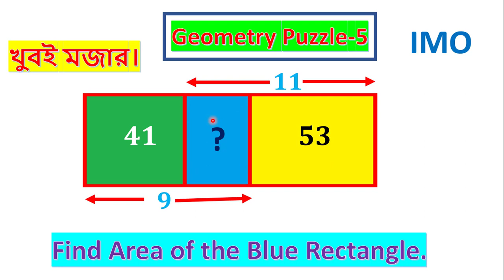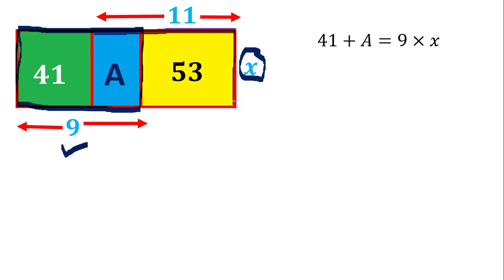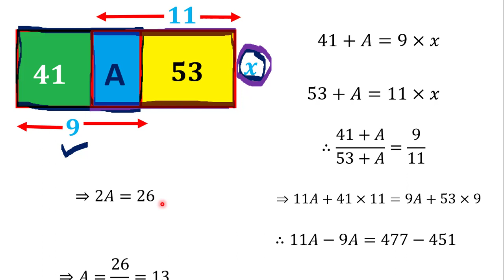Find Area of the Blue Rectangle. Geometry Puzzle-5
ফাটাফাটি নিয়মে সমাধান।